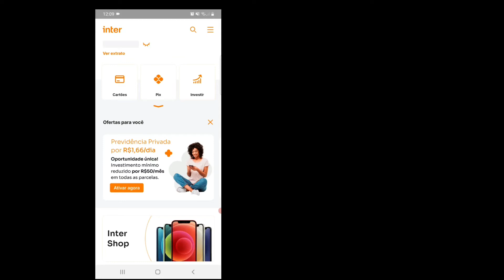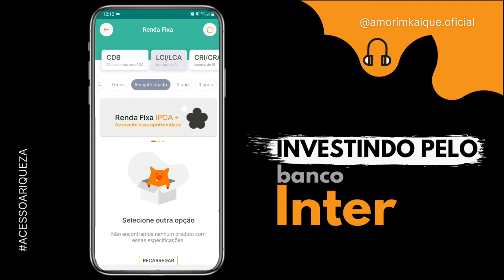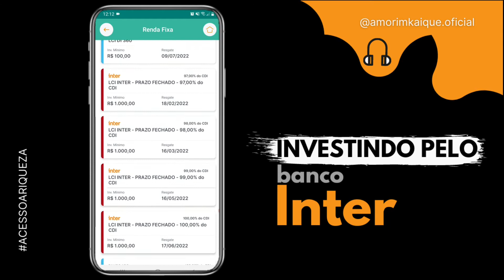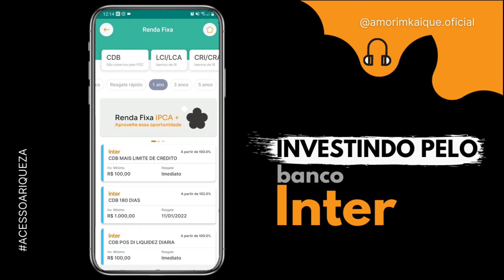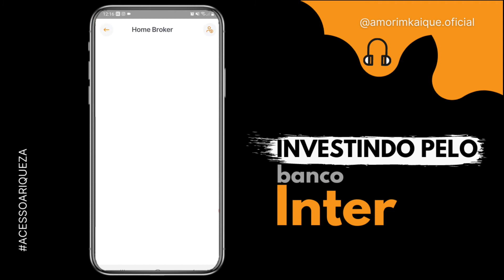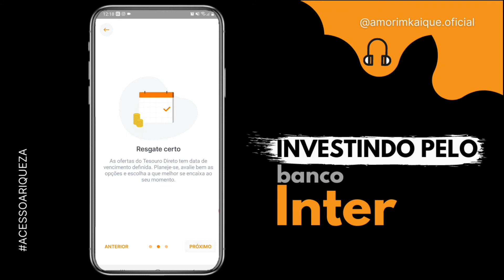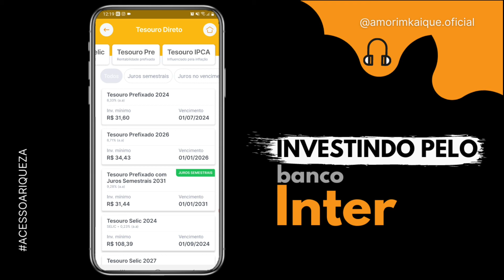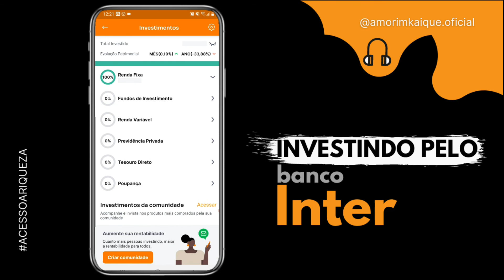Investimentos Banco Inter | Como Investir pelo aplicativo Inter? (passo a passo detalhado).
Nesse vídeo falo sobre como investir nos produtos financeiros do Banco Inter.